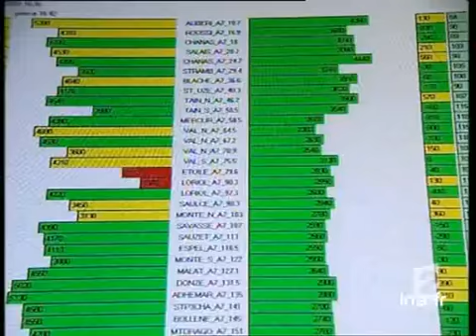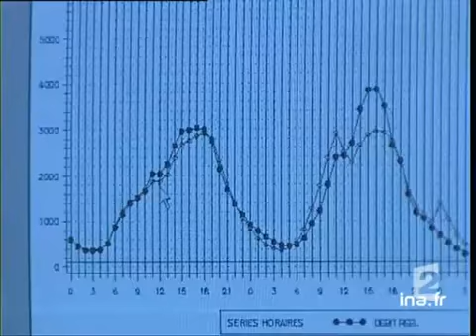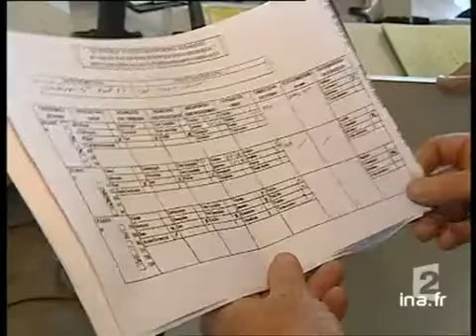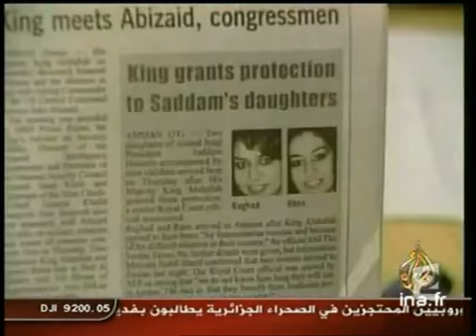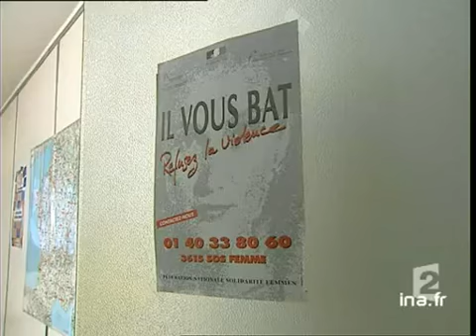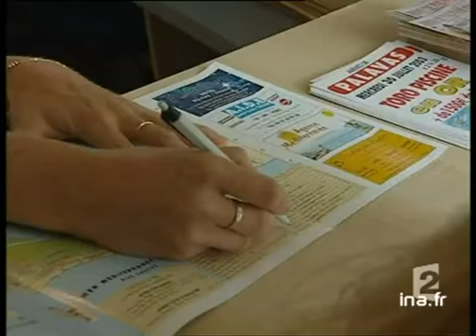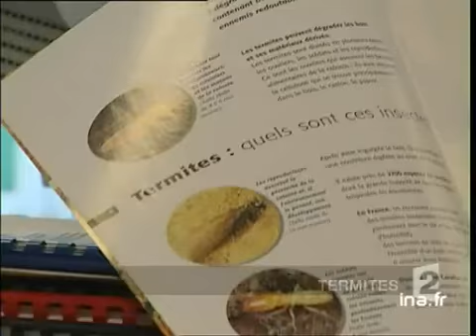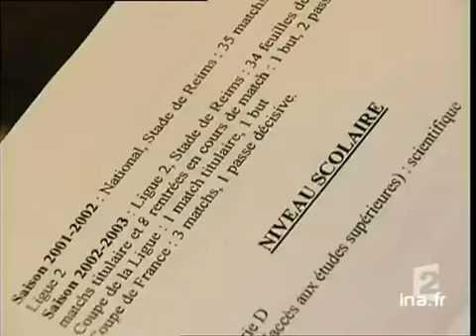20h France 2 du 01 août 2003 - Mort de Marie Trintignant | Archive INA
présenté par Béatrice Schönberg
les titres:
- l'actrice Marie Trintignant est morte
- les départs en vancances
- des enfants d'une colonie de vacances fauchés par une voiture
- les incendies de forêt